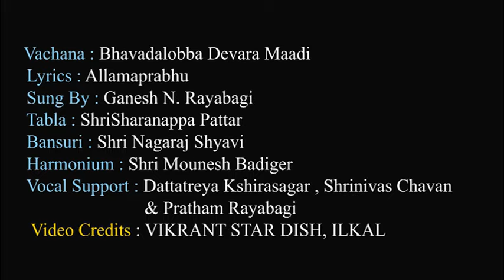Bhavadalobba Devara Maadi Allamaprabhu Devara Kannada Vachana Ganesh N Rayabagi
Recent Vachana Sangeeta Program in Chittaragi Shri Vijaya Mahanteshwara Samsthan Math ILKAL